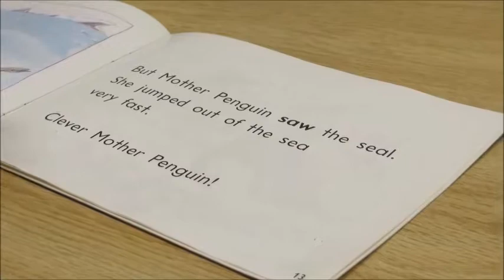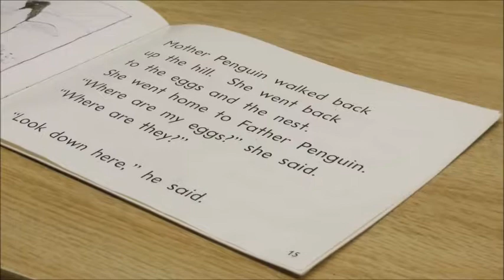Wait Time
As parents it can be tempting to just tell your child a word if they are struggling; however, it’s important to allow children time to do a little bit of reading work.   This video demonstrates the importance of ‘Wait Time’ in your child’s literacy learning.